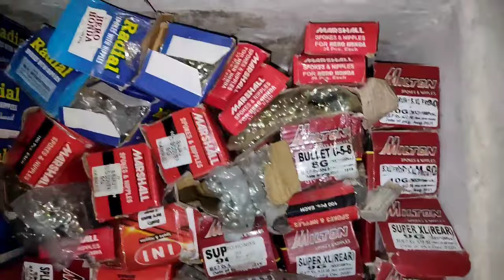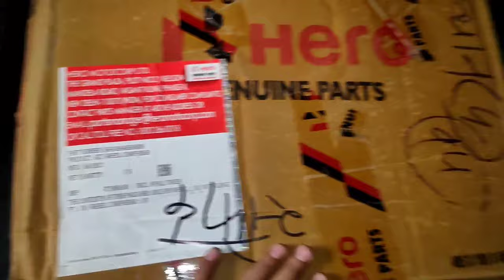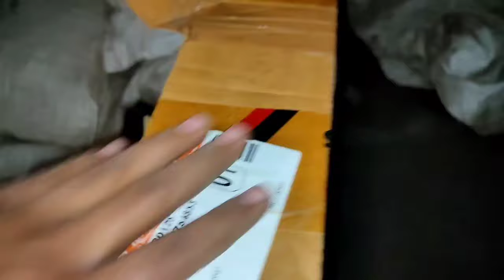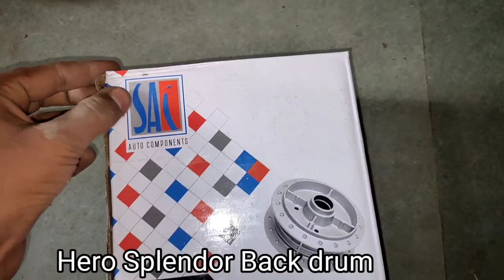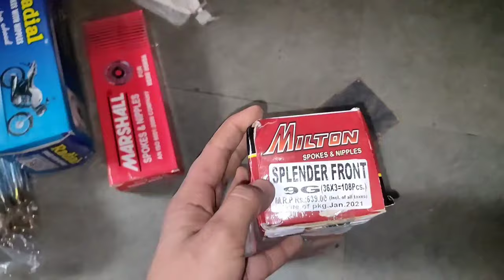Wholesale Bike Alloy Wheel Rim / Spoke Rim ( Hero TVS ) Original 550/- से शुरू l Brake Drum Spokes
Wholesale Alloy Wheel Rim / Spoke Rim ( Hero TVS ) Original 550/- से शुरू l Brake Drum Spokes E.T.C

 Your Quarries
bike rim
bike rim price
bike rim price splendor
splendor bike rim price
splendor bike alloy wheel price
bike spoke wheel price
bike spoke wheel
bike alloy wheel
bike alloy wheel price
hero bike alloy wheel price
hero honda bike alloy wheel price
motorcycle rim price
motorcycle alloy wheel price

xxxxx Other social links xxxxxx

Bike Butyl Tube Video link

Wholesale Puncture Repair Products. Frist Part 1

Low Budget Bike TYRES Videos

Wholesale TUBELESS TYRE REPAIR KIT Video

Low Budget Bike TUBE Videos

Address { Rajasthan cycle store } bajariya Sawai Madhopur

About : Fk Review and information is a YouTube Channel, where you will find Cycle relative and bike TYRE related videos in Hindi, New Video is Posted Every Two days:)